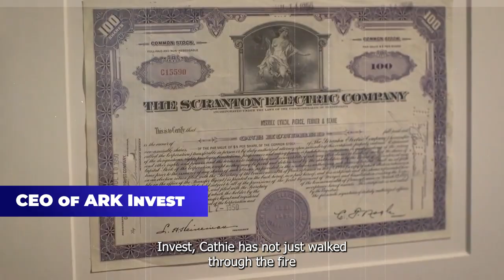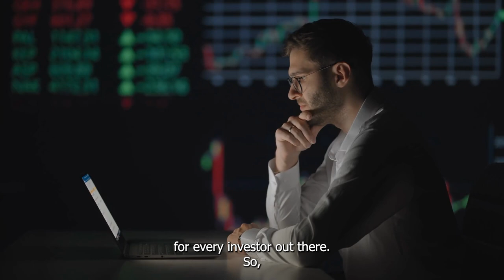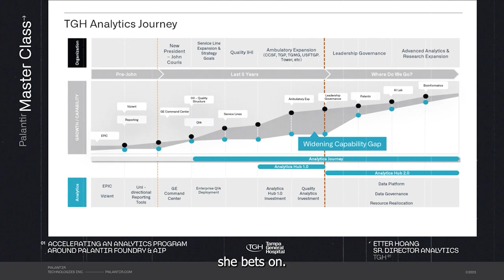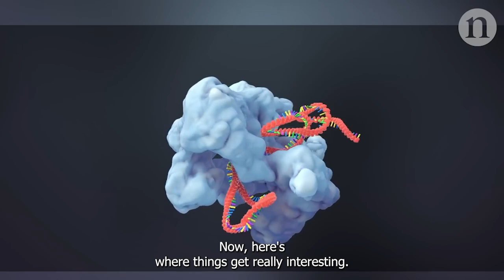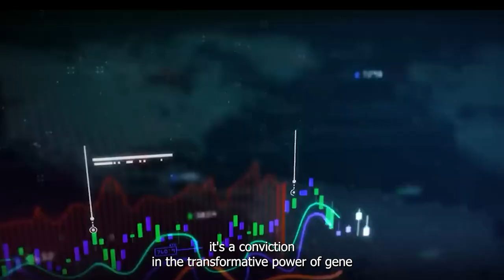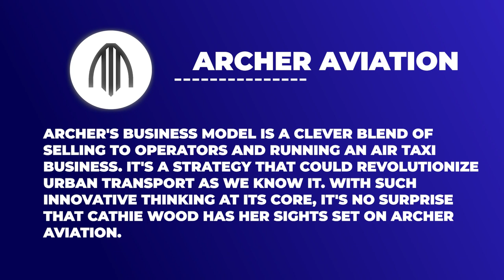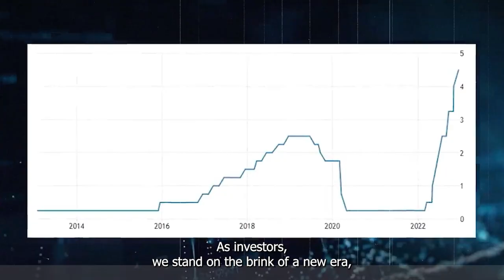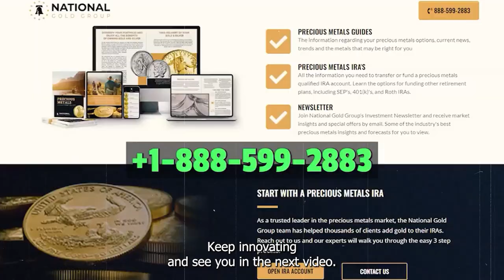Cathie Wood's Top Stocks 2023: Mastering the Market with ARK Invest's Bold Strategies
🌟 Dive into the world of Cathie Wood, the renowned CEO of ARK Invest, and explore her groundbreaking investment strategies. In this must-watch video, we unveil Cathie's top picks for 2023, including Palantir Technologies (PLTR), CRISPR Therapeutics (CRSP), and Archer Aviation (ACR). Discover how Cathie navigates the complexities of the stock market with a focus on disruptive technology stocks, and why her actions with companies like Tesla, Nvidia, Roku, and DraftKings make her a true market visionary. 📊🔍
💡 Learn about PLTR's success in AI-driven tools, CRSP's revolutionary gene editing, and ACR's innovative approach to urban air mobility. Understand how these companies fit into Cathie's investment philosophy and how they are poised for significant growth and market disruption. 🧬✈️
Stay ahead of the game with our expert insights into the future of finance and technology.

😍Watch this video about Cathie Wood's Top Stocks 2023: Mastering the Market with ARK Invest's Bold Strategies

✅💡If you need investment advice💡or just want to consult, you can find us here on 🔥 Facebook or write to our email, we are waiting for you!👇👇✅

⚠️👇 Register here, get your FREE STOCKS, and get started with your exciting journey!💰⚠️

⚠️Before you start investing your money, it's important to remember that investing always involves risk. No investment is completely safe or guaranteed. Always do your own research and consult with a financial advisor before making any investment decisions. Remember, the key to successful investing is a long-term strategy and disciplined approach. Stay informed, stay cautious, and invest wisely!⚠️